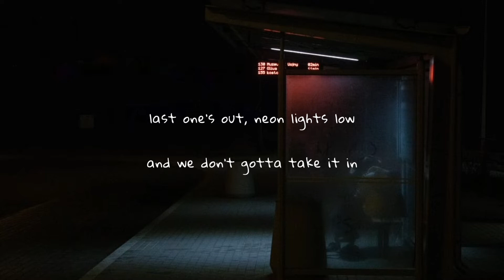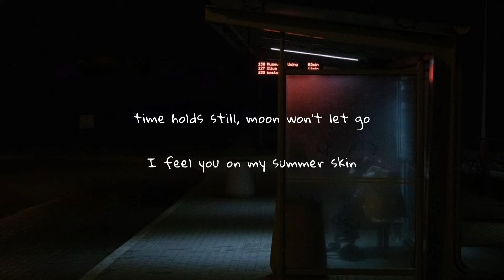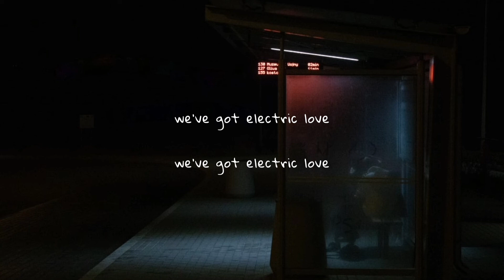night traveler - electric love (lyric)